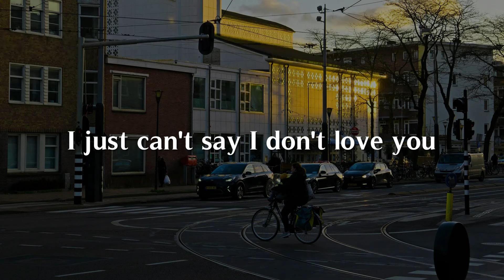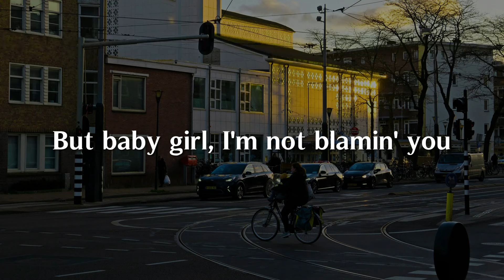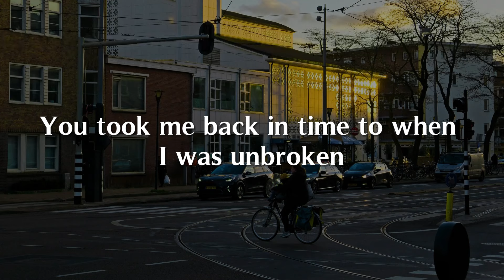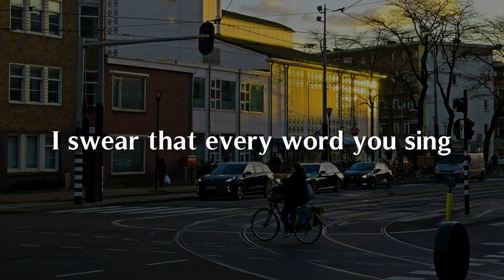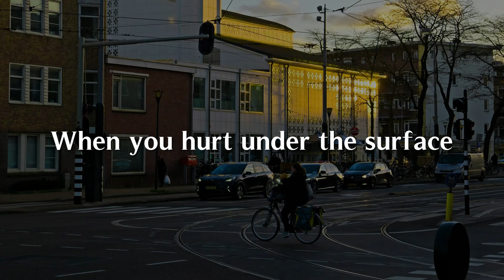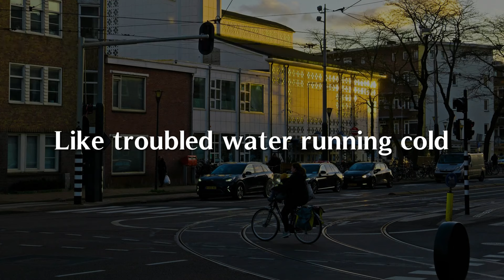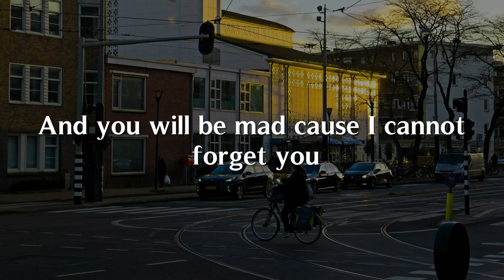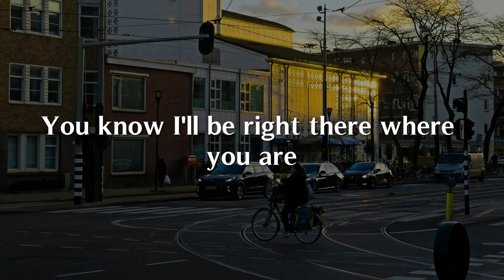Die For You, Can I Be Him, Before You Go (Lyrics) - The Weeknd, James Arthur, Lewis Capaldi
You're scared to be lonely, especially in the night
I'm finding ways to manipulate the feelin' you're going through
But baby-girl, I'm not blaming you
You know what I'm thinking, see it in your eyes